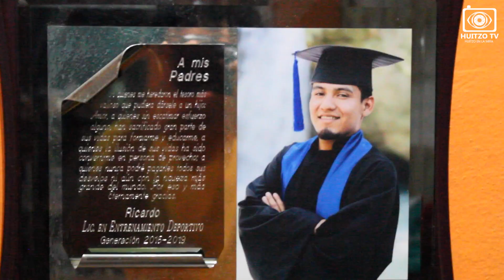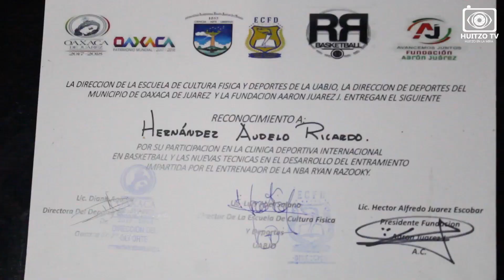Turisteando En Tu Pueblo #5 - Entrenando Con El Equipo STAR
Entrenando y conociendo al equipo STAR de Basketball en San Pablo Huitzo. Ganadores del campeonato Juan Toscano.